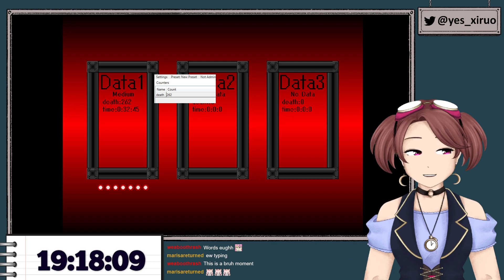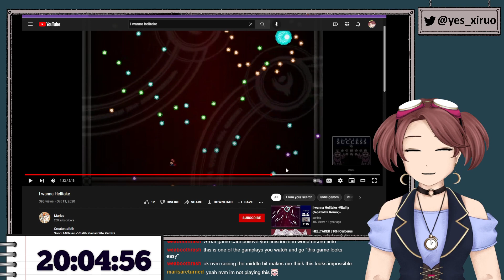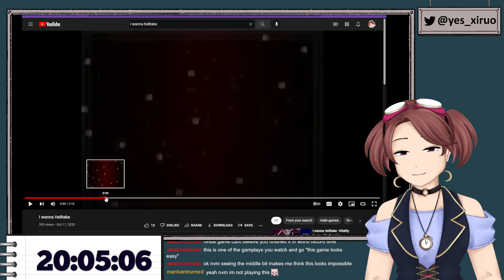destroying my eyes and my sanity [I wanna Helltake]